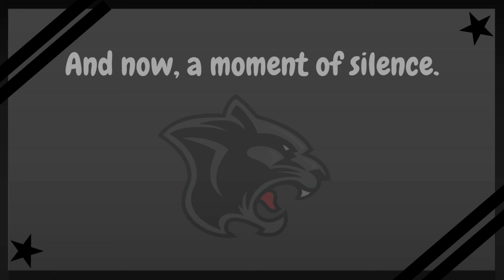PNN - August 30, 2024 - Smiths Station High School